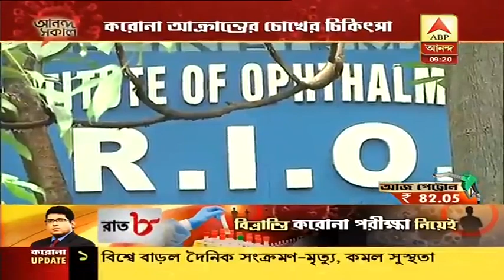করোনা আক্রান্ত নব্বই বছরের বৃদ্ধার চোখে সফল অস্ত্রোপচার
রিজিওনাল ইনস্টিটিউট অফ অফথ্যালমোলজিতে করোনা আক্রান্ত নব্বই বছরের বৃদ্ধার চোখের সফল অস্ত্রোপচার| সংক্রমণ সত্ত্বেও চিকিৎসা করায় ডাক্তারদের ধন্যবাদ দিচ্ছেন রোগিণীর পরিবার|